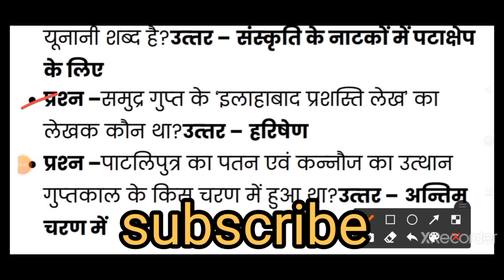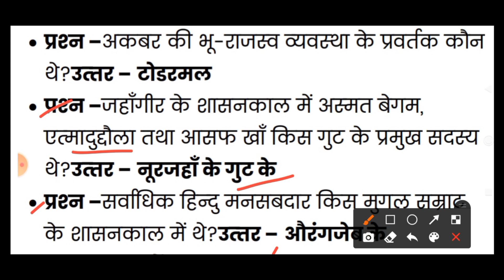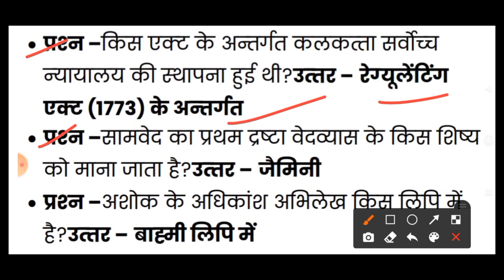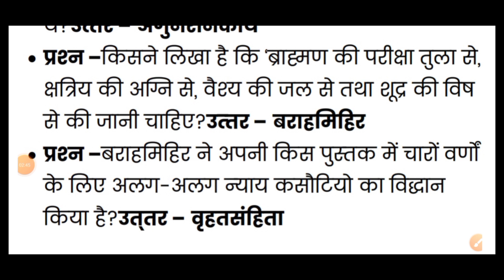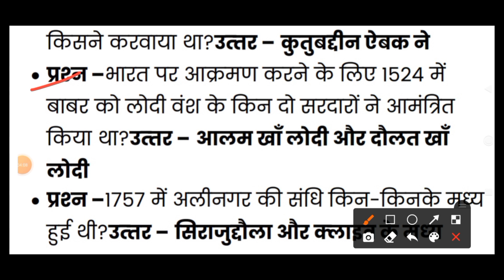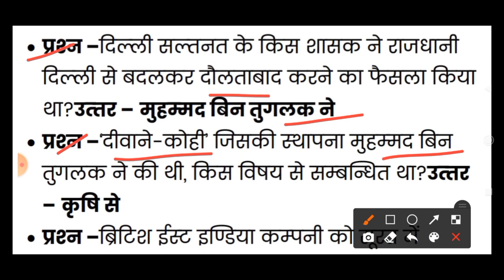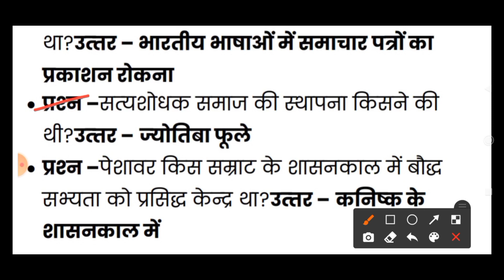GK important questions in hindi.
GK top questions and answers in hindi. samanya gyan ke prasna jo exam ke uddesya se diye gye hain. samanya gyan ke prasna by easy study channel. saklensir .
itihaas samanya gyan.